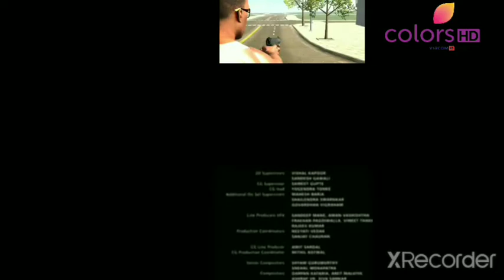Raue Ytajw 2 Next